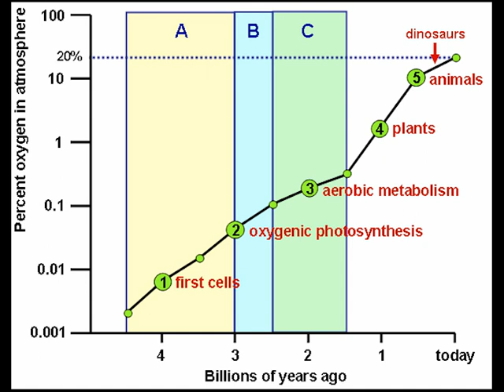Неоархей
Основные особенности периода